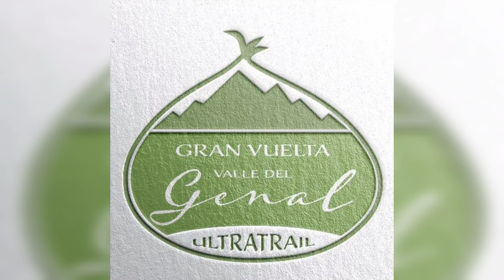Otro día en la oficina!!! Nacimiento del Río GENAL ⛰🌰